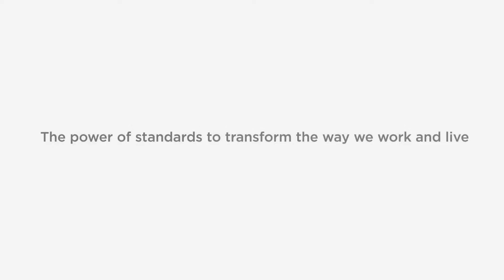GS1 - making a difference over 5 billion times a day